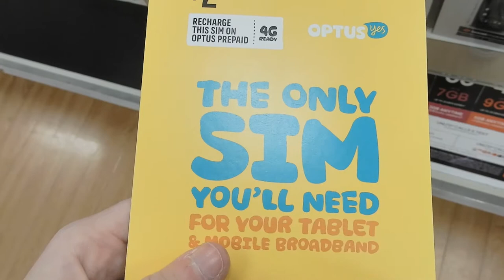Autism Outside // Vlog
complete cancer

bring back joji vlogs